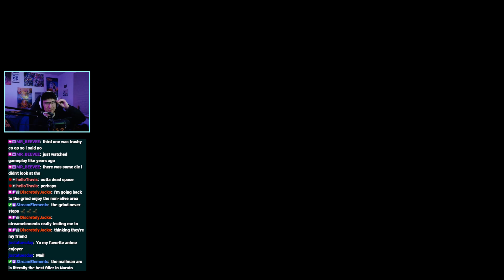06/02/2024: This space is not alive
Second Dead Space stream, got to do some zero gravity stuff which was really cool, and got 2 unique new weapons?! Saw blade shooter and a flamethrower??? Count me IN dude!